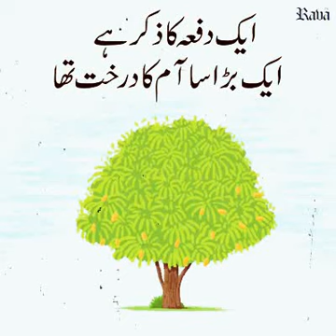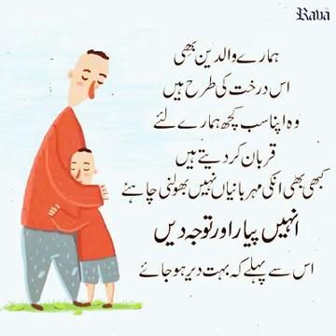Heart touch story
کیا ہم نے اپنے والدین کو تنہا چھوڑ دیا ہے؟ دیکھئیے ایک جذباتی کہانی.